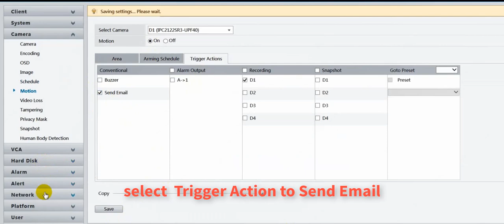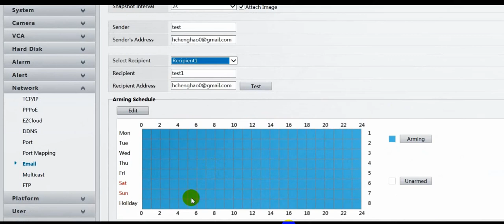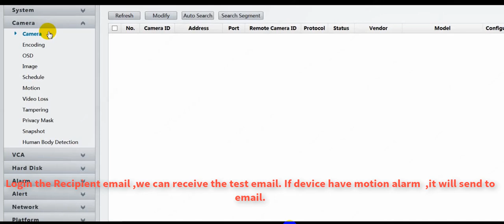How to configure motion alarm trigger to send email